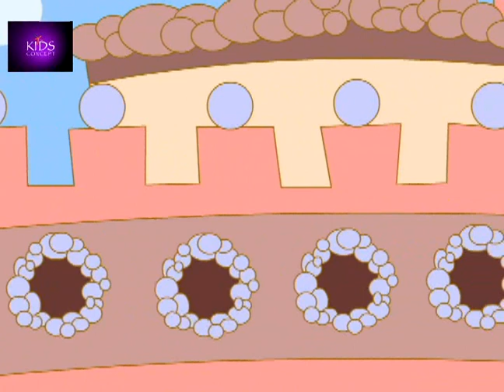RONDAS INFANTILES ENGANCHADAS - HD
Aserrin,aserran
El payaso Plin Plin
Tengo una muñeca
La Farolera
Anton Pirulero
Sobre el puente de Avignon
La señora de los Faroles,
Miranda la lechuza
Mambru se fue a la guerra
Pasear en tren
El gallo Pinto
Tio Mario, veterinario
Cu cu cantaba la rana
Arroz con leche
Sabes flores cultivar
Muy buen dia su Señoria
Sale la luna
Eran tres Alpinos
Contando, cantando
La brujita Tapita
La mayoria de estas canciones puedes encontrarlas en el CD: RONDAS INFANTILES